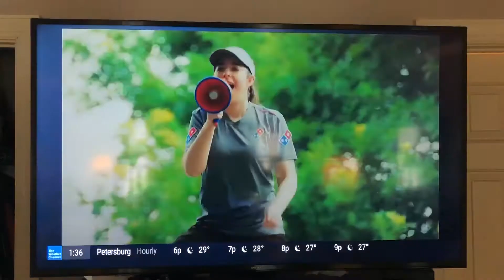Frank’s Red Hot commercial airing on The Weather Channel 1/3/22